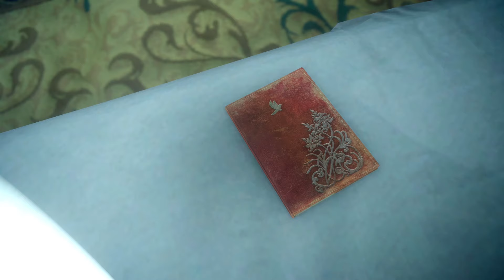Final Fantasy XV playthrough [Part 24: The Trial of Leviathan]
This is a playthrough of Final Fantasy XV: Windows Edition for PC.

The world of Eos is divided into four nations: Lucis, Accordo, Tenebrae and Niflheim. Prince Noctis of Lucis heads out to visit his betrothed, the Oracle Lunafreya of Tenebrae, as peace negotiations are betrayed by Niflheim and the royal family's Crystal is stolen.

Follow the group as they try to save Eos from eternal darkness in Final Fantasy XV!

Played and recorded by:
FlameHisWorld